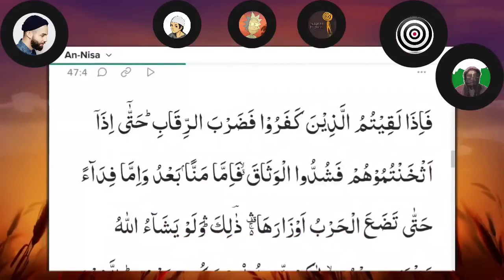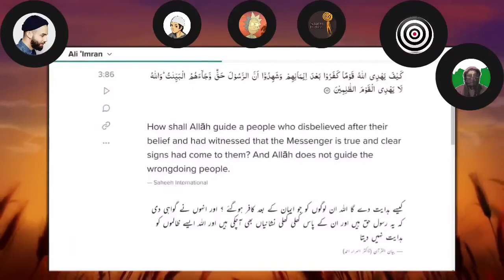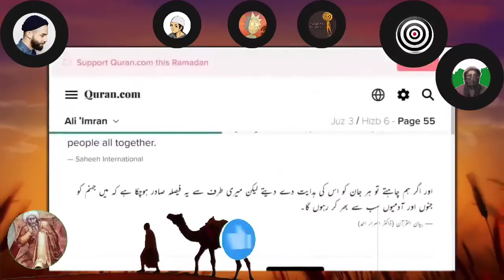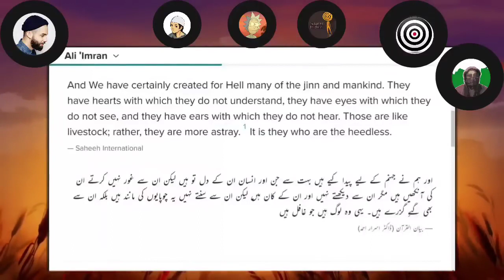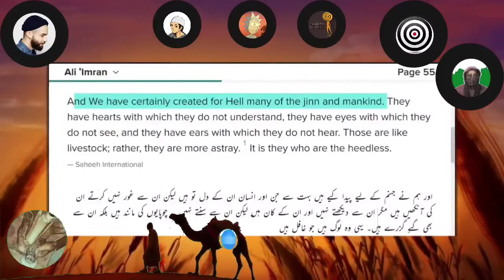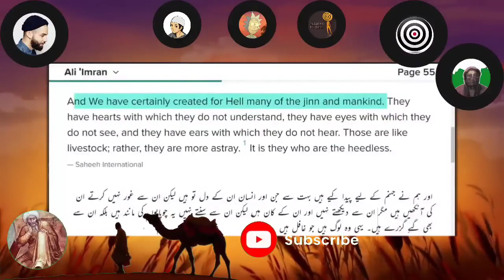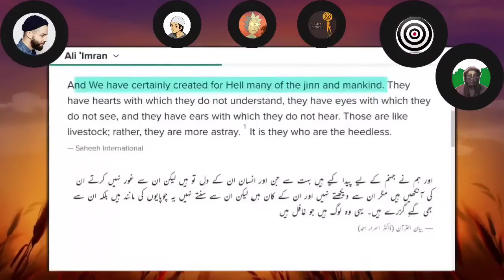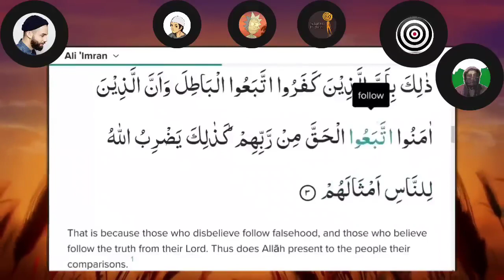OVERCONFIDENT MOMIN, EX MUSLIMS DEBATE IN HINDI